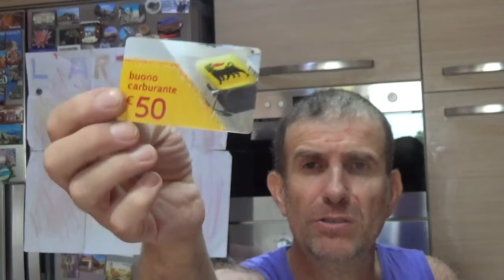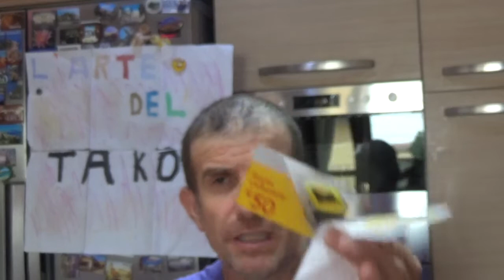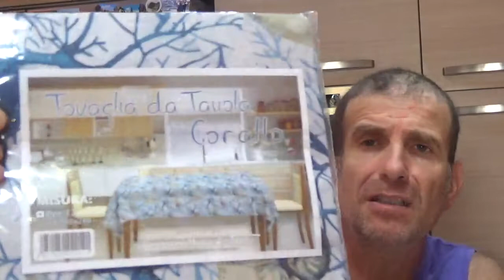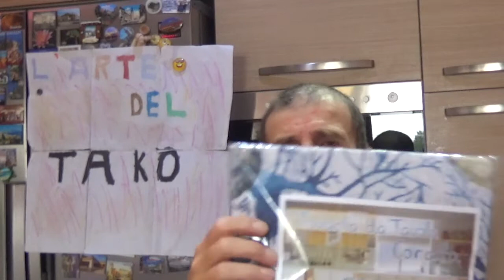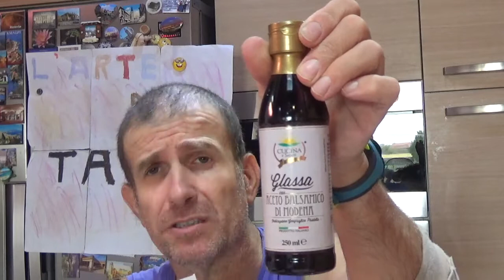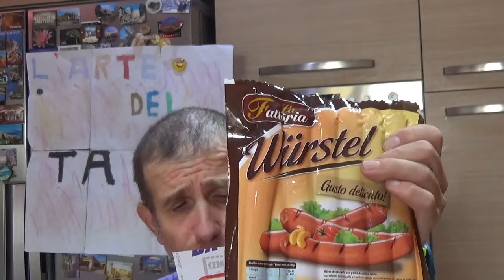spesa della settimana,più aggiornamenti vari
ciao a tutti, video spesa della settimana, con aggiornamenti sul epicondilite.